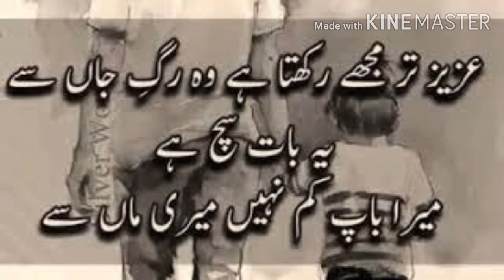Happy father's day|Recreating papa's childhood|Father's day special2020|I love my dad|amber's life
i love my dad#my hero